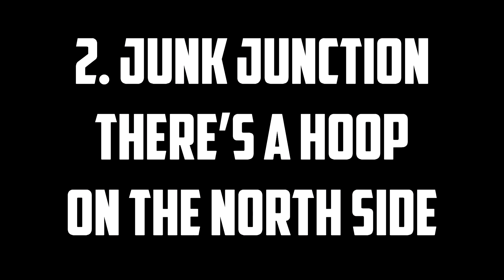Score A Basket On Different Hoops (Basketball Court Locations) | Fortnite Season 5 Week 2 Challenge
This video shows all of the Basketball Court locations for the "Score A Basket On Different Hoops" Challenge. This is a Season 5 Week 2 Challenge on Fortnite: Battle Royale

► Submit your Fortnite clips to appear in our Epic Moments and Fail videos (credit/promotion will be given)

About Fortnite:
Fortnite is a game which has 2 parts, the paid for PVE mode called "Save The World" and the hugely popular free to play Battle Royale mode which sees up to 100 players land onto a map which slowly gets smaller. Players must find weapons and resources and fight until just 1 player remains to claim that Victory Royale. But make sure you keep an eye out for that storm. Fortnite takes Battle Royale to a whole new level!